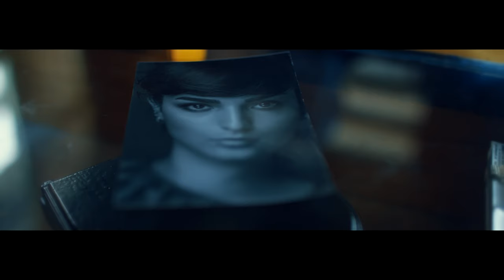Daler Xonzoda | Далер Хонзода - Капли за окном